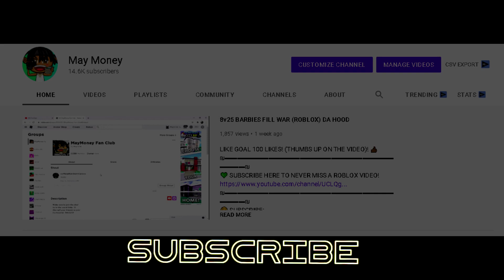Gang Way - Da Hood Duo Montage *MUST WATCH*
LIKE GOAL 100 LIKES! (THUMBS UP ON THE VIDEO)! 👍🏾
♻️Add and Follow My Roblox:
Catch Me HERE! 🤟🏽